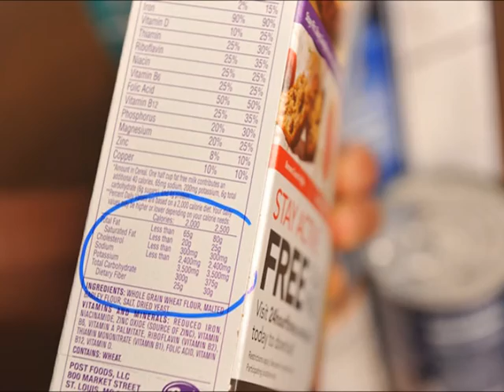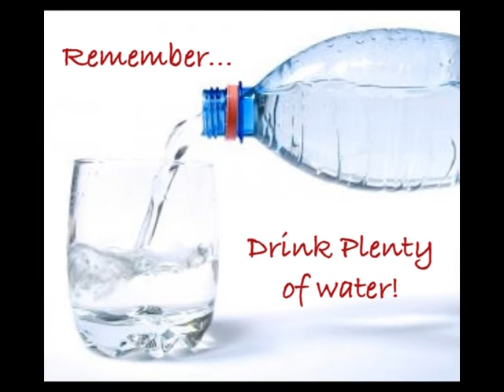VNTV Sức Khỏe & Đời Sống với bác sĩ Hồ Ngọc Minh, M.D: Giải Độc (Detox)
Sức Khỏe & Đời Sống
Giải Độc (Detox)
VNTV Sức Khỏe & Đời Sống với bác sĩ Hồ Ngọc Minh, M.D - bacsihongocminh.com
4655 Ruffner St, Suite 180